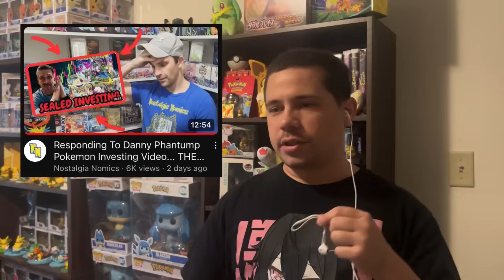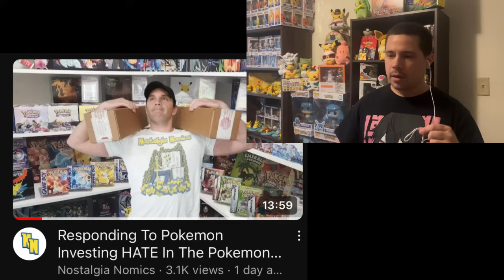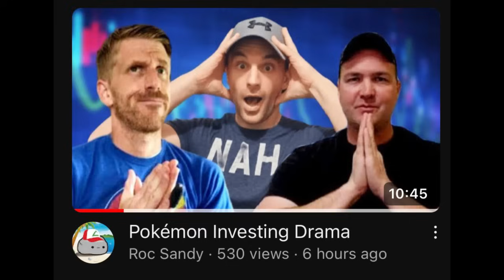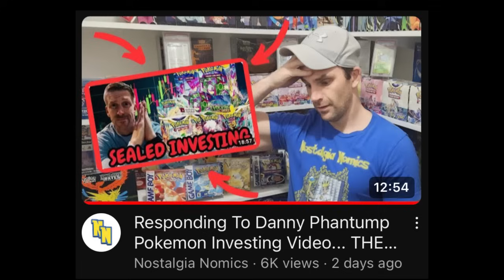The Cabal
Stomping this out now